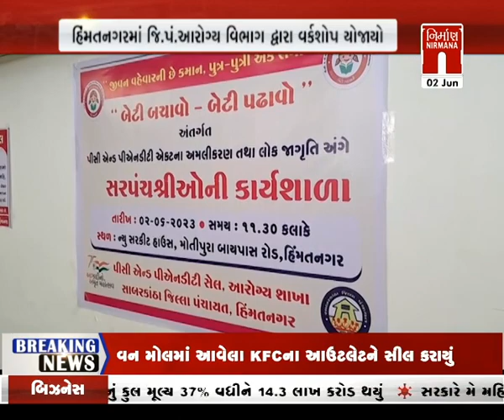Sabarkantha : બેટી બચાવો બેટી પઢાવોની સાથે નોમિનેટ સરપંચોનો વર્કશોપ । Nirmananews